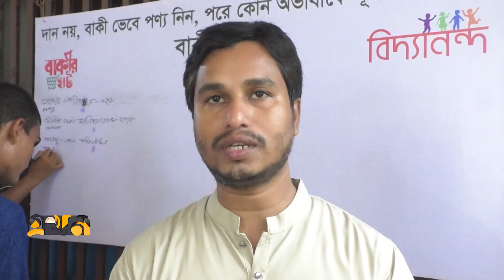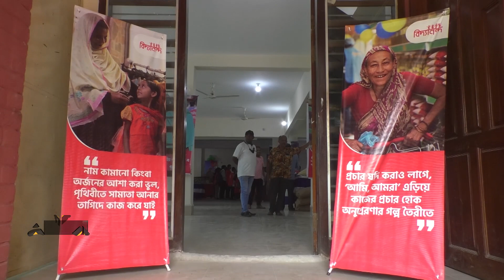নিত্যপ্রয়োজনীয় দ্রব্য মিলছে সাশ্রয়ী মূল্যে | Bidyanondo Foundation | Ekhon TV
বাজারে যখন চড়া নিত্যপণ্যের দর, তখন পঞ্চগড়ে নিম্ন আয়ের মানুষের জন্য বসেছিলো অভিনব বাকির হাট। এখান থেকে বাকিতে ৬শ' টাকার ব্যাগভর্তি বাজার করার সুযোগ পেয়েছেন প্রায় আড়াইশ' মানুষ।

Our Office Address:
EKHON TV
City Park Lane
19, Hatkhola Road, Wari
Dhaka-1203
Bangladesh